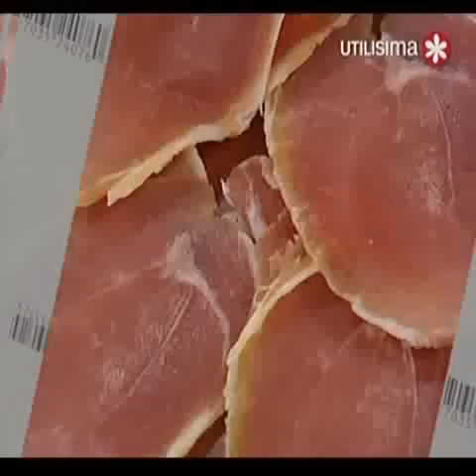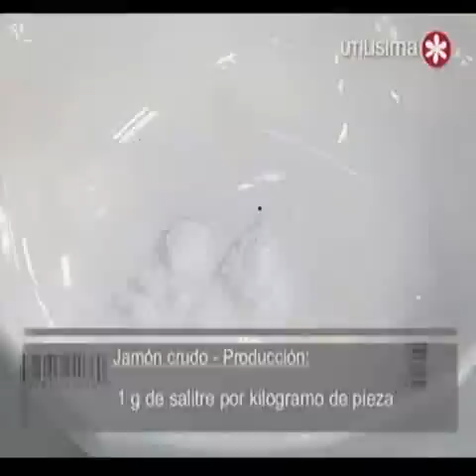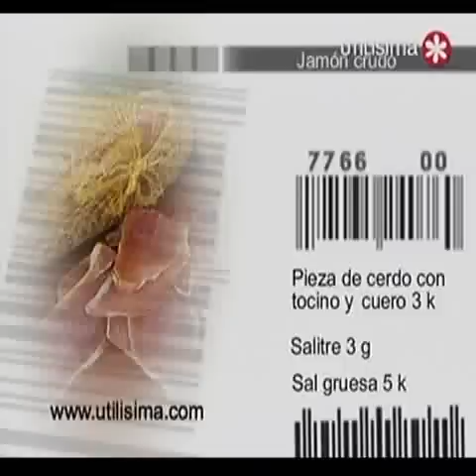Industria Casera Jamon Curado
Invítanos un Café para seguir generando contenido